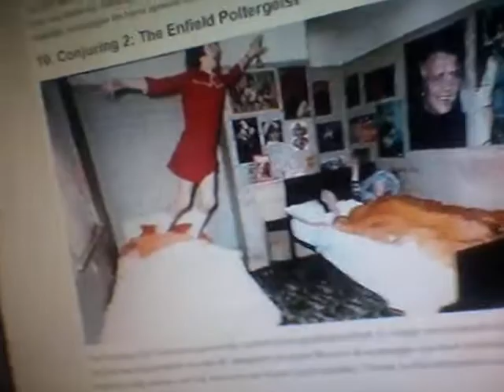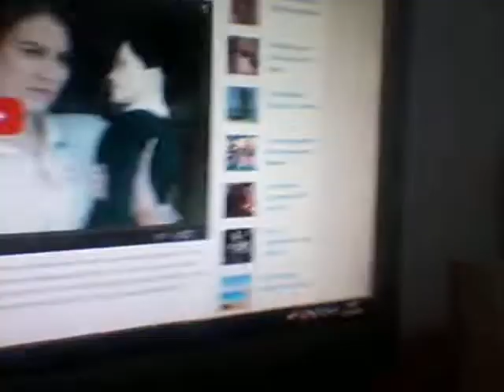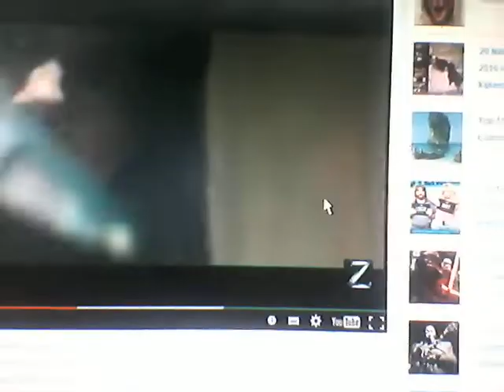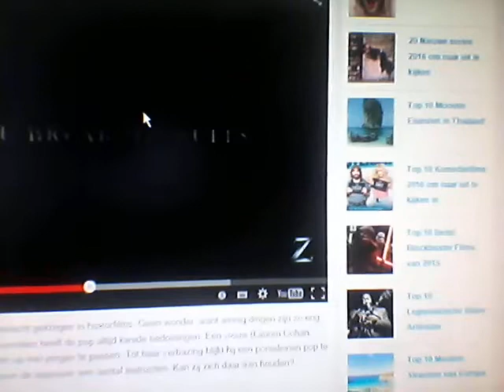top tien horror films die in 2016 uitkomen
aboneer